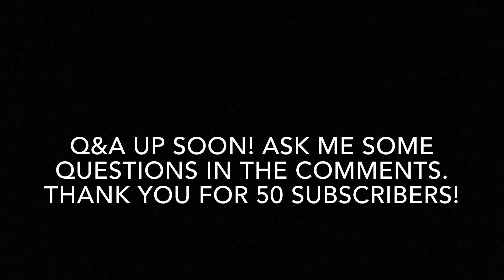THE NEXT LEBRON JAMES! (read the description)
I am going to do a Q & A soon so comment some funny questions! Thanks again!